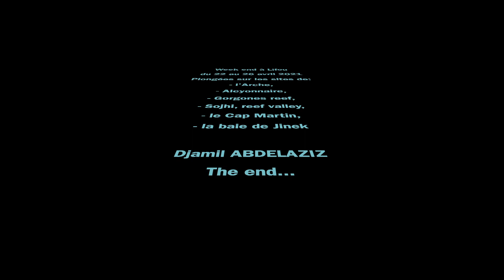Week end plongée lifou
Week-end plongée à Lifou du 22 au 26 avril 2021. Les images de plongées sont sans doute un peu longues mais je les trouve exceptionnelles et je n'ai pas eu le cœur de les couper. Des millions de poissons nous entourent, de taille et de comportement très différents. Prédateurs et proies se croisent dans un ballet, en apparence très pacifique. Bon film.